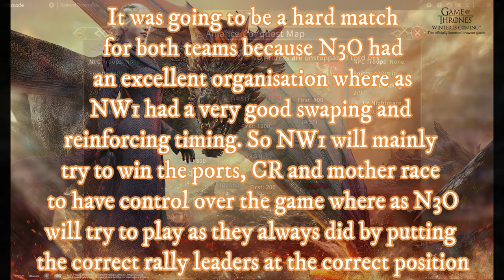NW1 vs N30, 5th UC round games (gotwic)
For the 5th UC match, N30 and NW1 where matched together. it was going to be a good match but N3O quickly took control of it due to them playing bows